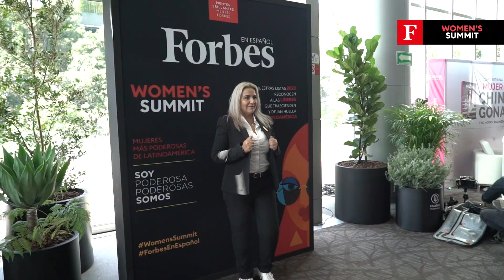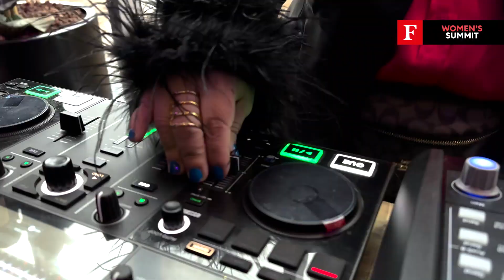Así se vivió el primer Women's Summit de Forbes en Español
Decenas de mujeres que recientemente fueron reconocidas en los emblemáticos listados de Mujeres Más Poderosas publicados por Forbes México y las ediciones homónimas en Centroamérica y República Dominicana, en Colombia, en Chile y en Perú; se dieron cita en el primer WomensSummit organizado por ForbesEnEspañol, evento al que asistieron más de 700 personas. El objetivo: elevar la conversación sobre los principales temas que permean la agenda de género en la región.